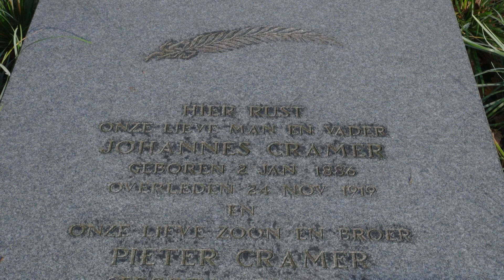KatwijkNU 02 12 2019